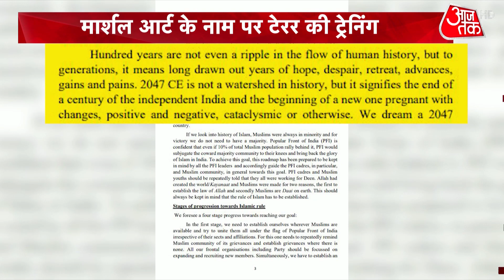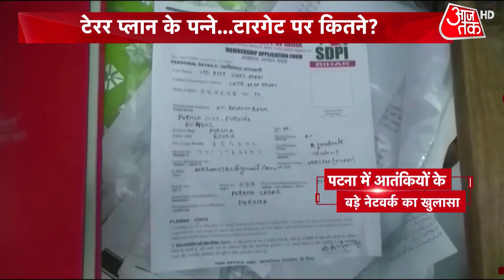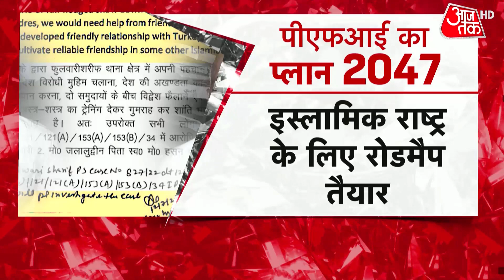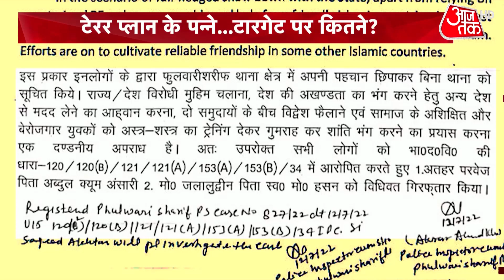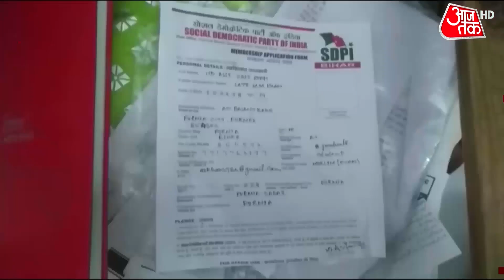Patna Terror Module: सामने आया PFI का 'प्लान 2047', टारगेट पर कितने? | Latest News |Bihar News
बिहार के पटना से पुलिस ने संभावित आतंकवादी मॉड्यूल का भंडाफोड़ किया है. पुलिस ने बताया कि एक झारखंड पुलिस का रिटायर्ड दरोगा मोहम्मद जलालुद्दीन है.दूसरा अतहर परवेज है जो पटना के गांधी मैदान में हुए बम धमाके का आरोपी मंजर का सगा भाई है. इन दोनों की गिरफ़्तारी के बाद से ही सियासत में भो संग्राम देखने को मिला जब RSS तुलना PFI से कर दी गई. देखें ये वीडियो.